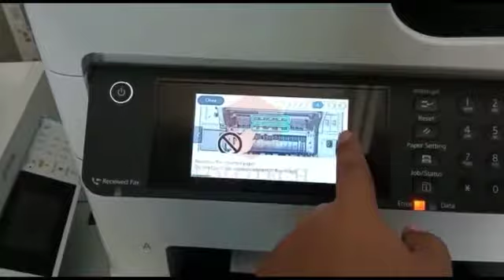[EPSON] How to Solved Papers Jammed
Paper jammed is most common issues for photocopier machine. Check out how to solved it easily.